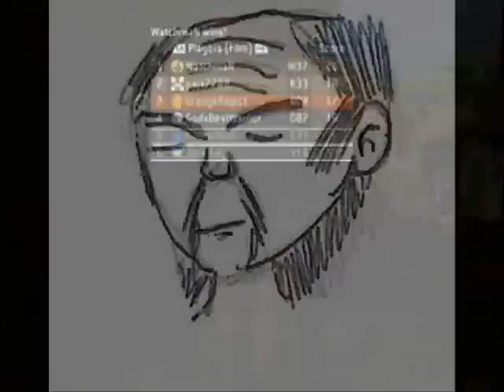Halo 3: Let the Bodies Hit the Floor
A video, in which my sorry ass gets pwned to the max. Synchronized to catchy and fitting music. This is not a political statement.